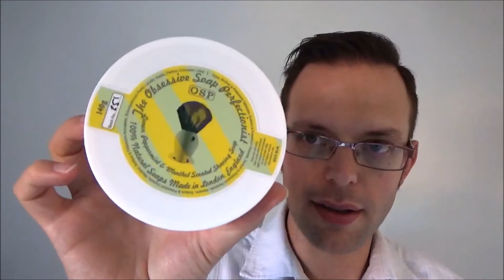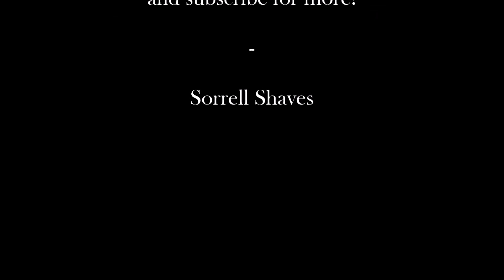Mail Call - OSP Barbershop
Welcome to my mail call for OSP Barbershop. and a few cheeky surprises! Watch to find out what the goodies are!